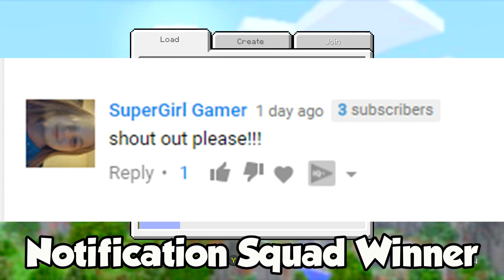Minecraft : They Dont Want Me To Try This....(Ps3/Xbox360/PS4/XboxOne/WiiU)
Minecraft : They Dont Want Me To Try This. For Minecraft Xbox 360, Minecraft Xbox One and Minecraft Wii U. Not to forget Minecraft PS3. Minecraft PS4 and also Psvita if you guys play that!